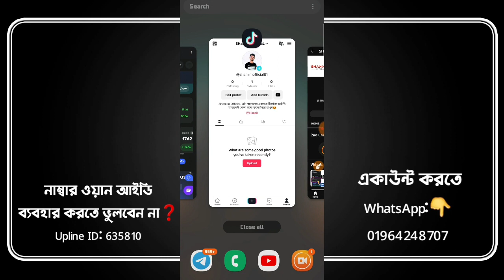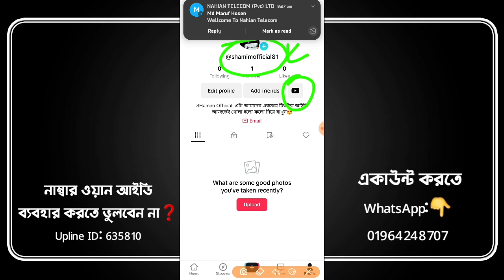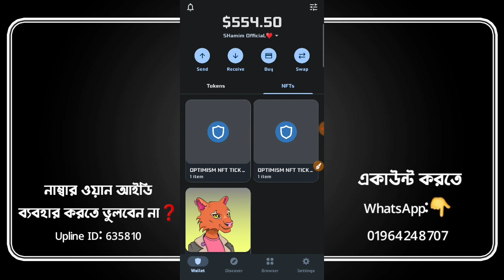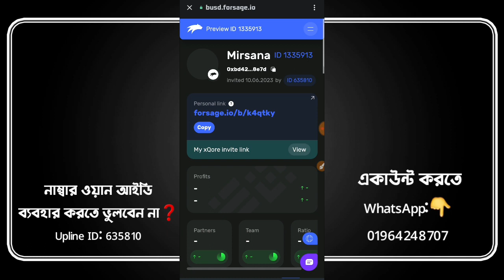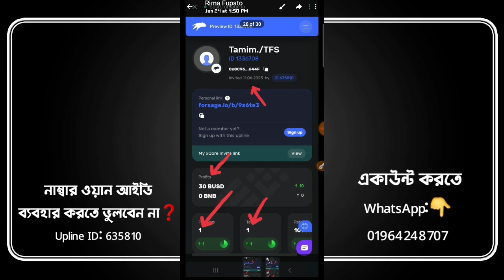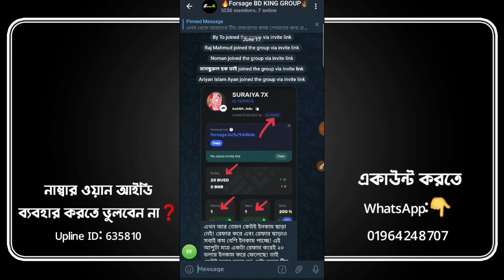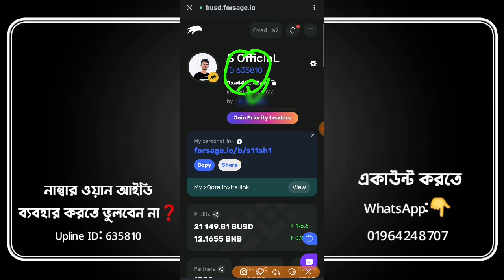১ দিনেই ২০০০০৳ ইনকাম | Forsage দ্বিগুণ ইনকামের গোপন পদ্ধতি | Forsage 100% real Earning Platform 2023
১ দিনেই ২০০০০৳ ইনকাম | Forsage দ্বিগুণ ইনকামের গোপন পদ্ধতি | Forsage 100% real Earning Platform 2023

গুরুত্বপূর্ণ নোটিশ👇
আমার কথায় বা অন্য কারোর কথায় আপনি FORSAGE.IO তে কাজ করবেন না? কাজ করবেন নিজের বুদ্ধিতে কারণ Forsage হলো একটি মার্কেটিং প্লাটফর্ম যেখানে মূলত রেফার করে টিম তৈরি করে কাজ করতে হয়?

আর ফ্রি ইনকাম যেটা ভাগ্যের উপর ডিপেন্ড করে? যদি এটা মানতে পারেন নিজের বুদ্ধিতে বুঝে শুনে কাজ করবেন! তবে যারা মার্কেটিং করতে পারবেন তাদের জন্য FORSAGE ভালো❤️

যাই করবেন নিজ দায়িত্বে নিজের রিস্কে করবেন? কোন কিছুর জন্য SHamim OfficiaL দায়ী থাকবে না?

ধন্যবাদ❤️❤️

☎️Business Telegram: @Sheikh522

⚡Ceo & Creator:
✔️Sheikh Shamim